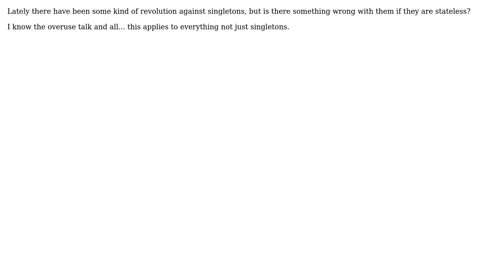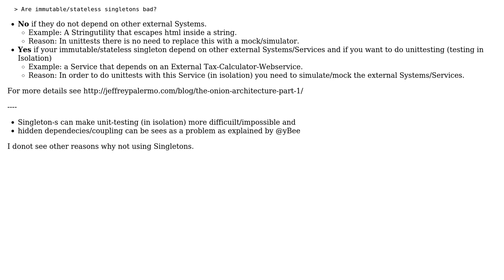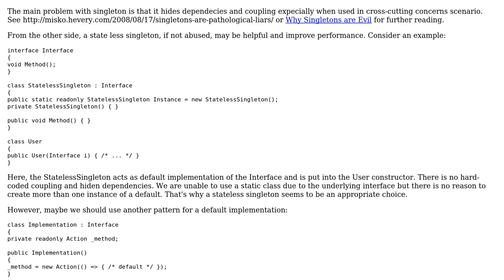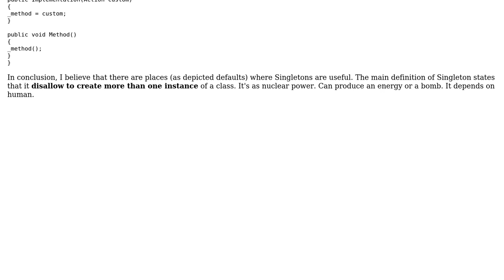Software Engineering: Are immutable/stateless singletons bad? (4 Solutions!!)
Software Engineering: Are immutable/stateless singletons bad?

With thanks & praise to God, and with thanks to the many people who have made this project possible! | Content (except music & images) licensed under CC BY-SA | Music | Images & others | With thanks to user yBee user StampedeXV user SF. user Random42 user k3b and the Stack Exchange Network Trademarks are property of their respective owners. You are responsible for your own actions.